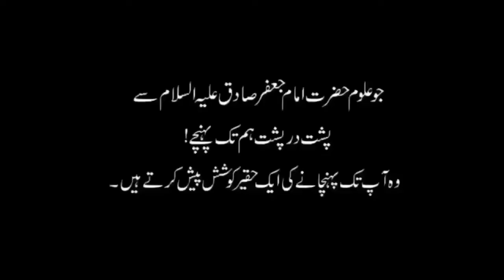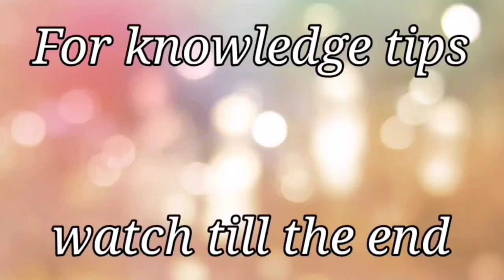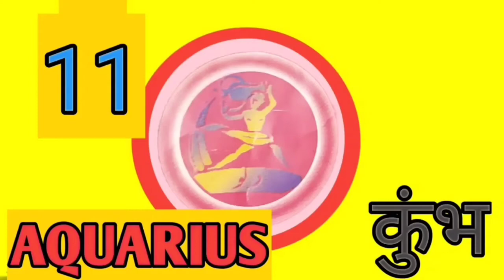Today daily horoscope in urdu stars k hisaab se 26/7/20 Sunday